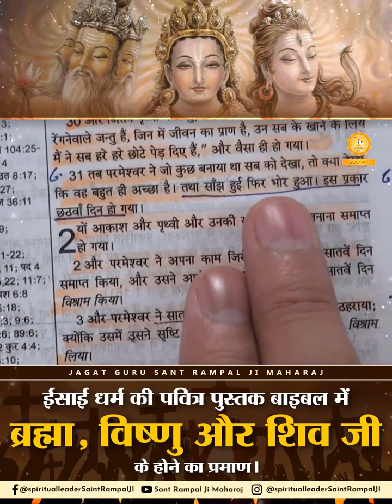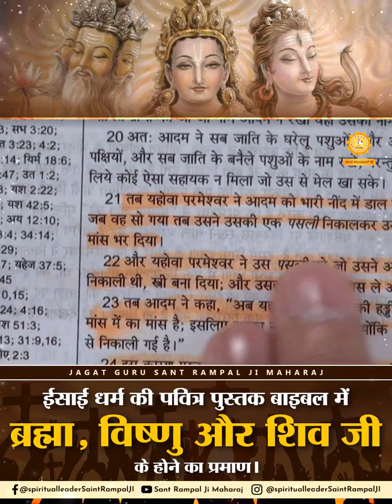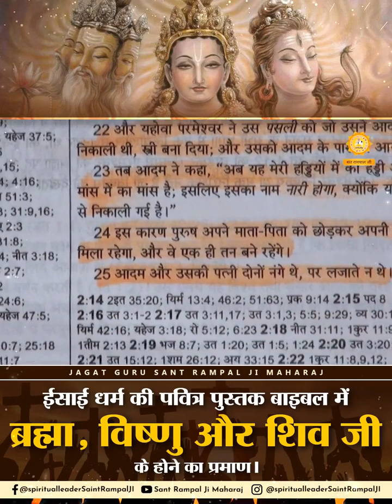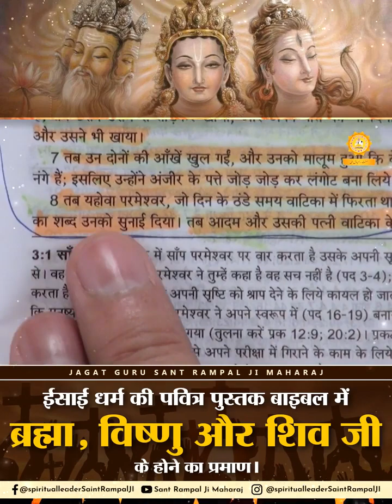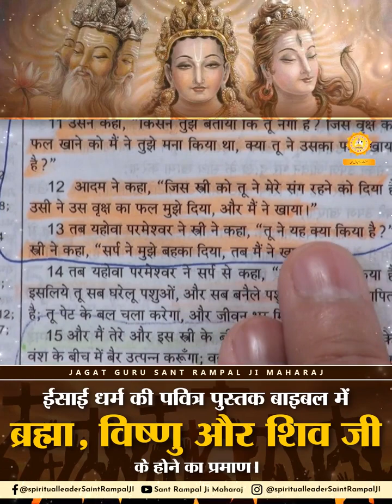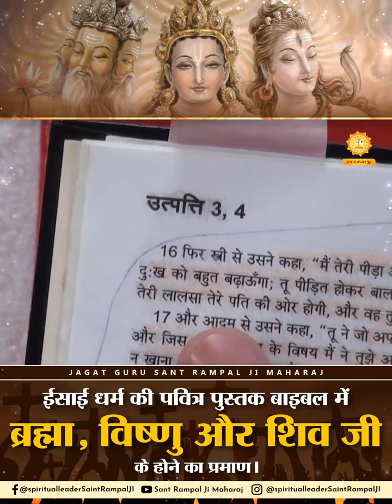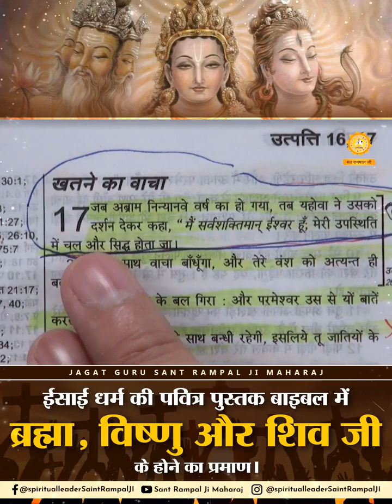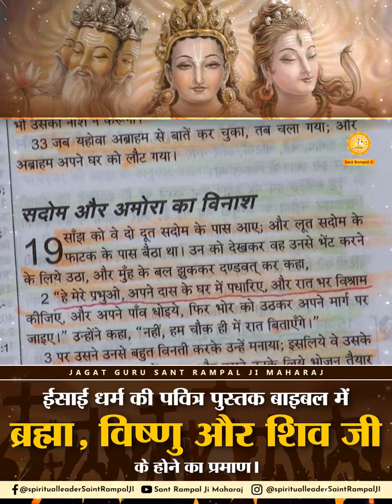ईसाई धर्म की पवित्र पुस्तक बाइबल में ब्रह्मा, विष्णु और शिव जी के होने का प्रमाण। Sant Rampal Ji